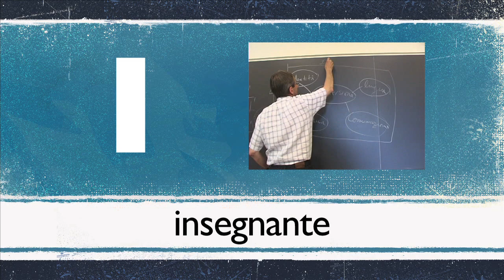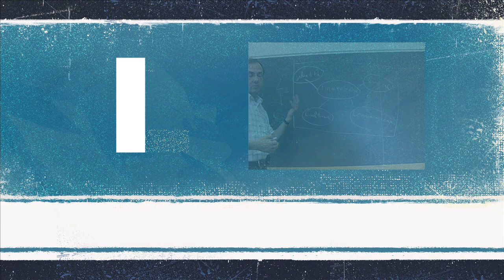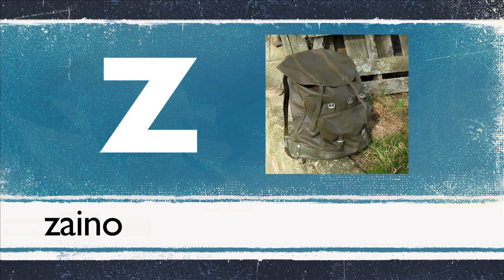Italian Alphabet Pronunciation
Improve your Italian pronunciation and build basic vocabulary as you follow along with a native speaker.